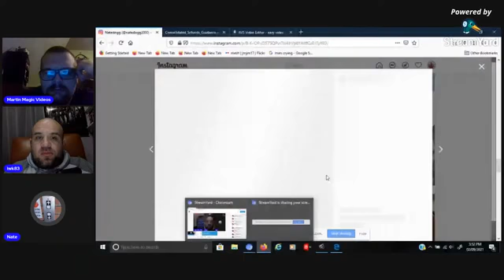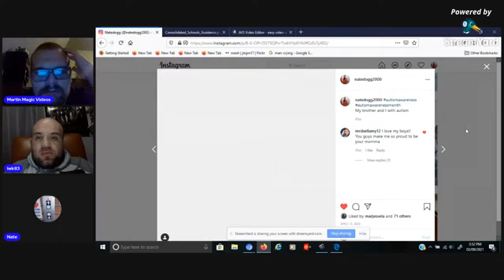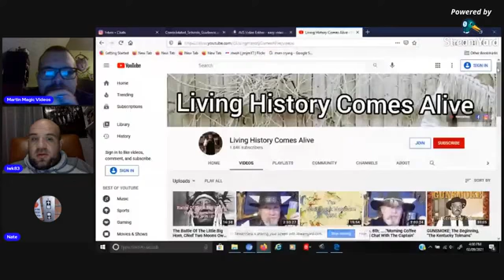Welcome to My Night Stream